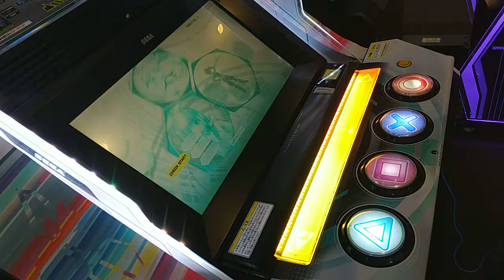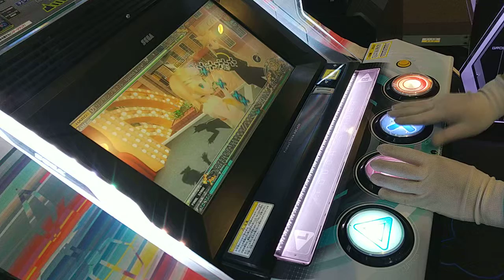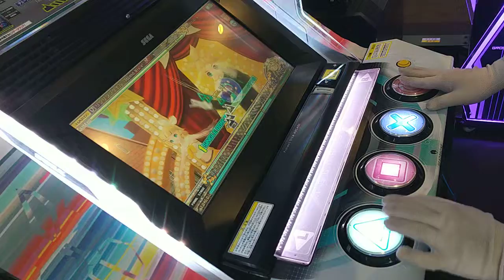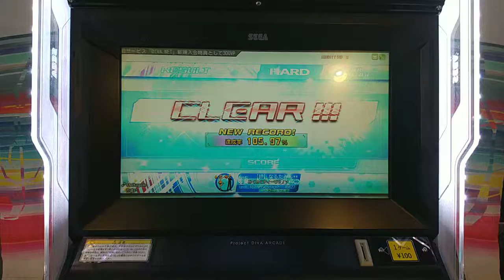【僕のDIVA活動記録 HARD編】#58 リンリンシグナル -Appnnd Mix- ★5【初音ミク Project DIVA Arcade】